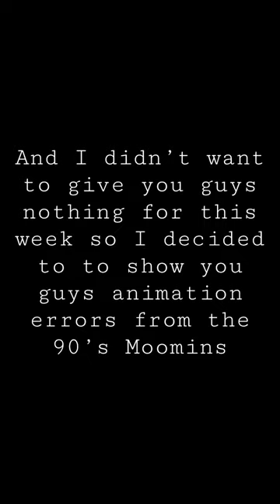Animation errors in the 90’s The Moomin’s series